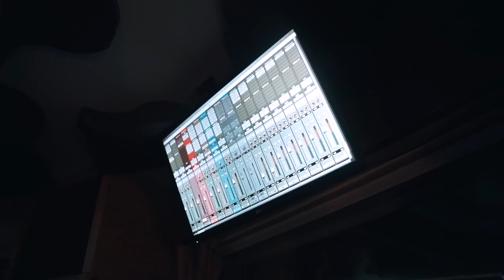Derez De'shon x Rich Ass Rico x Alcatone - Plug Brothers (Shot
Derez De'shon x RichAssRico x Alcatone - Plug Brothers (Shot By @Dash_Tv)